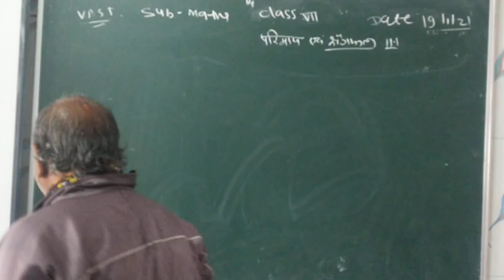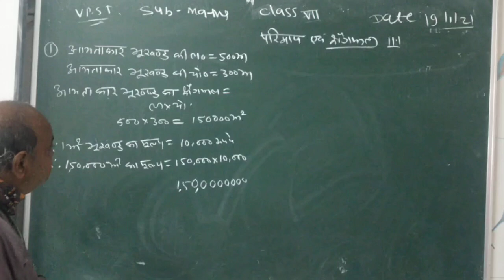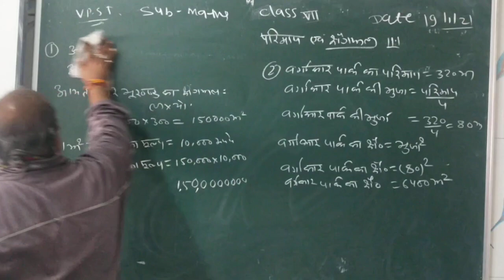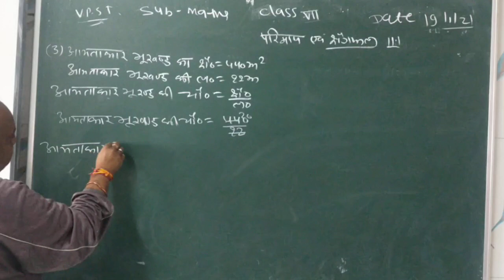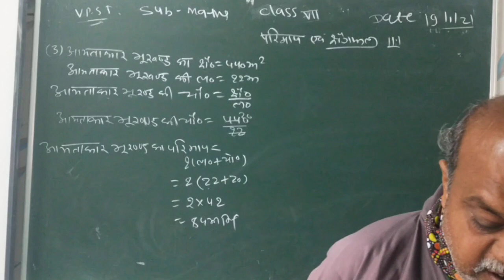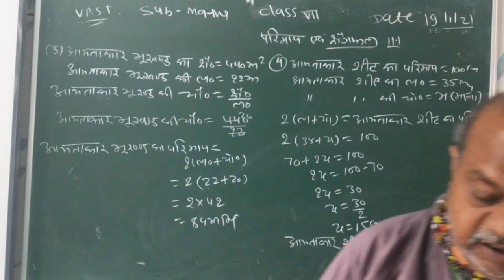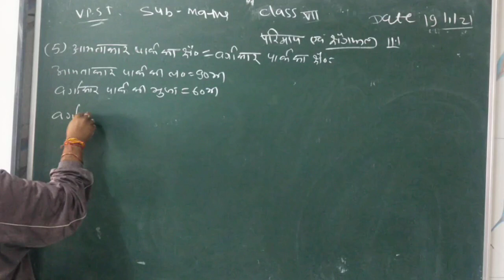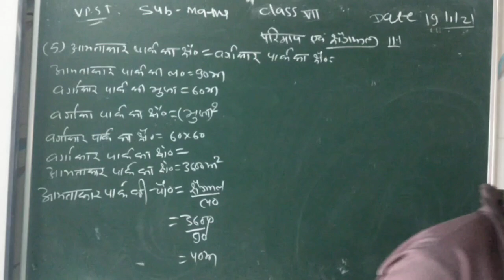class 7 HM maths